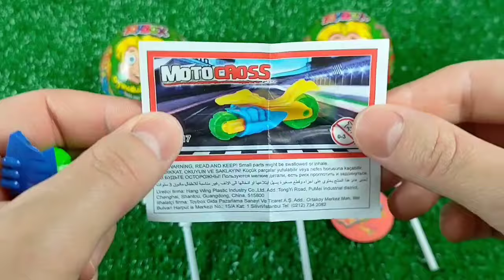Double Flatbed Trailer Truck vs Speedbumps | Train vs Cars | Tractor vs Train | Candy Toybox